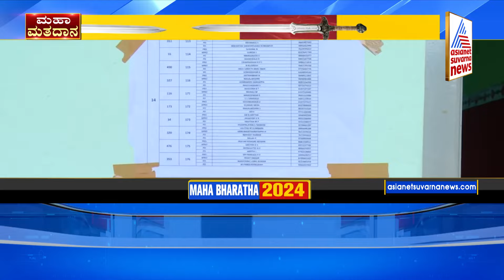14 ಕ್ಷೇತ್ರಗಳಲ್ಲಿ ಎಲೆಕ್ಷನ್ ಹಬ್ಬ | Lok Sabha Election In Karnataka | Suvarna News | Kannada News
ಇಂದು  ಕರ್ನಾಟಕದದಲ್ಲಿ ಮೊದಲ ಹಂತದ ಮತದಾನ, 14 ಕ್ಷೇತ್ರಗಳಲ್ಲಿ ಎಲೆಕ್ಷನ್ ಹಬ್ಬ